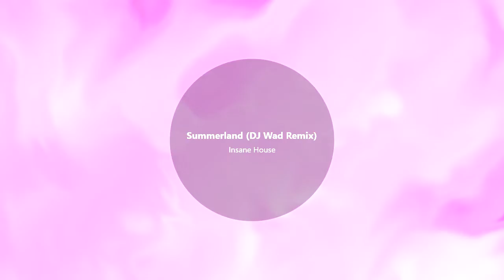[Deep House] Insane House Summerland | DJ Wad Remix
Artist: Insane House
Track: Summerland
Mix: DJ Wad Remix
Label: AWJ Recordings
Release: 12/16/2020